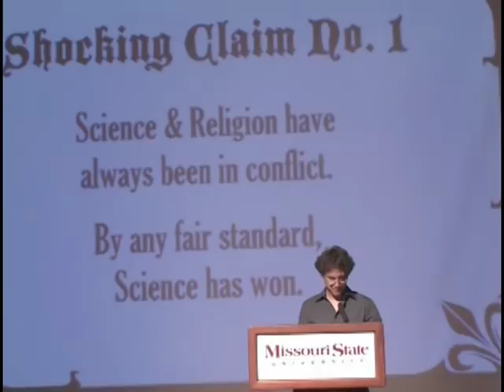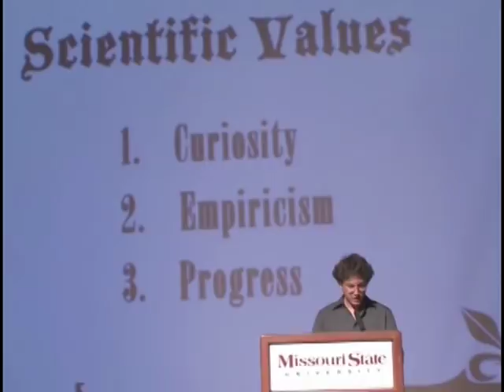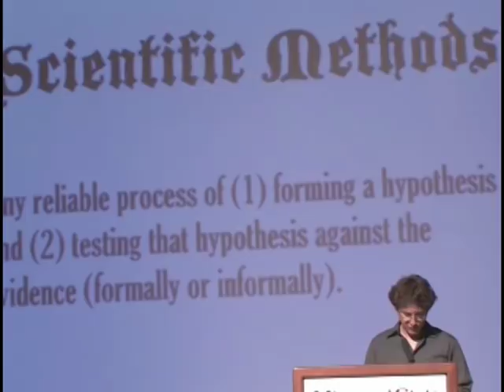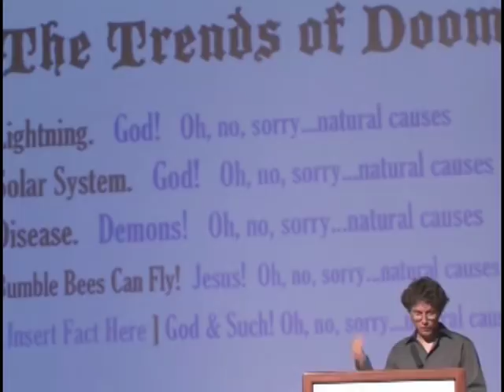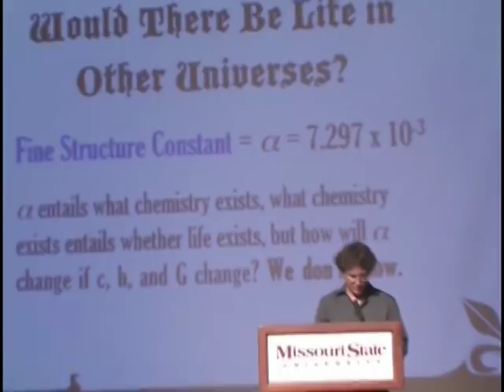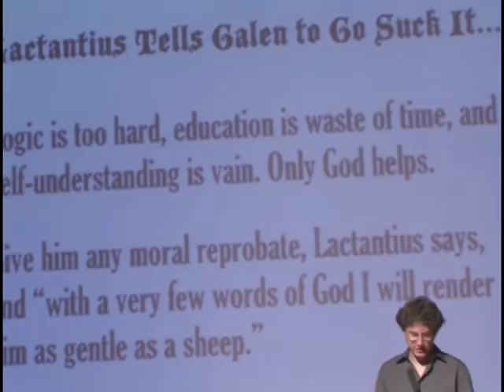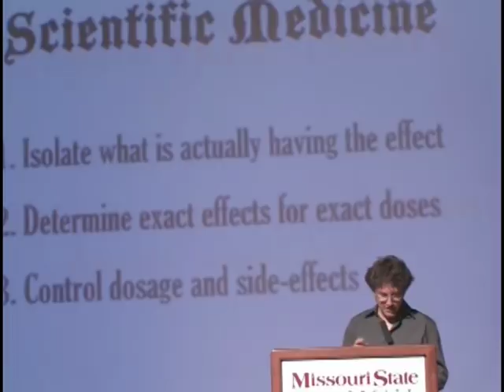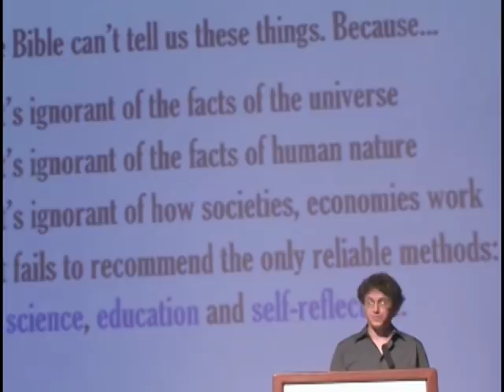Richard Carrier "Why Science is Better Than Religion and Always Has Been" Skepticon One Redux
Filmed and edited by Rob Lehr of Hambone Productions. Re-uploading any portion of this video is not allowed unless consent is given by Hambone Productions. If you would like to use some of my footage, please send me a PM and we can most likely work something out.

Please visit Skepticon.org

Purchasing calenders and making donations enable us to keep Skepticon 3 free to the public. If you liked the videos and/or the event, please consider donating or purchasing merchandise.